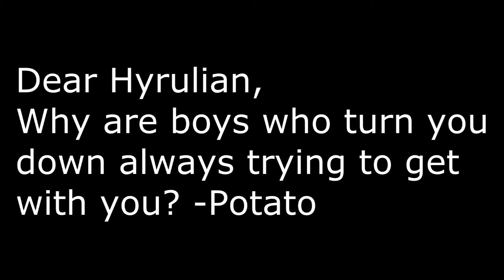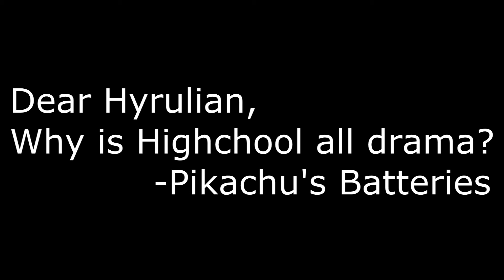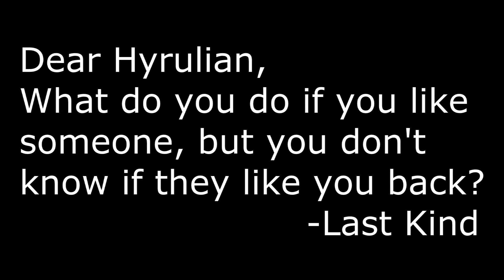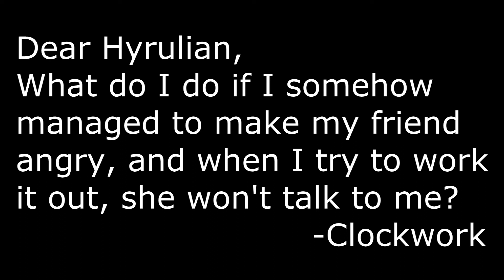Ask Hyrulian #1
Hey guys, Hyrulian here. Welcome to Ask Hyrulian, the show where I give all of you advice on your problems. Today we answer some of your questions about Highschool and Social problems.

Have an idea for something to play? Comment!
If you have a question for me or Whovian, you can hit us with an